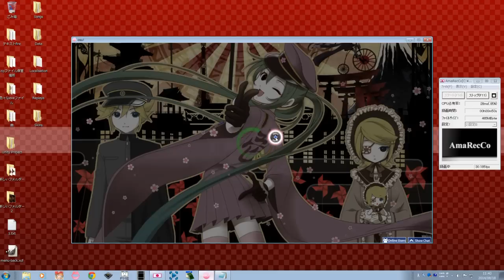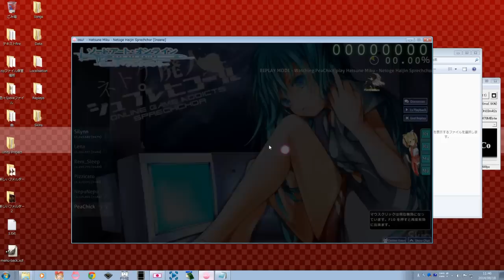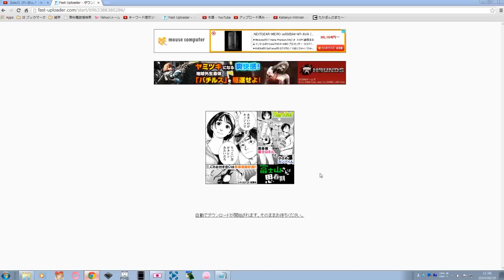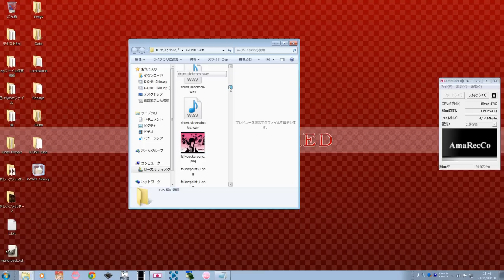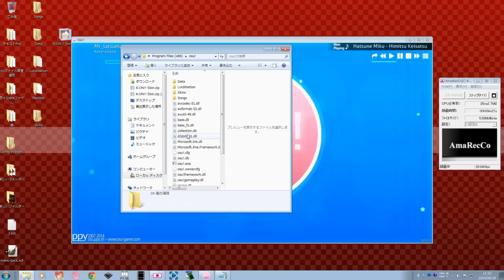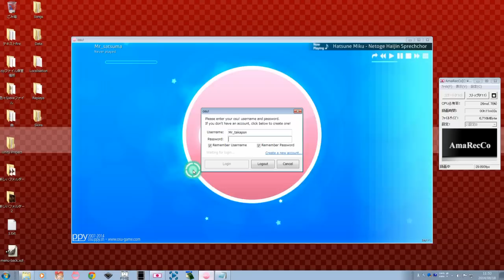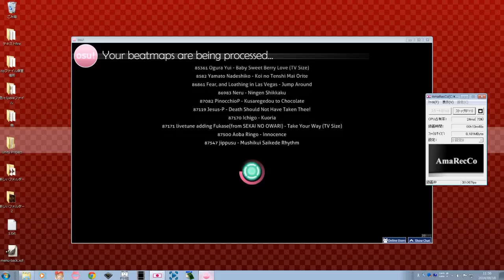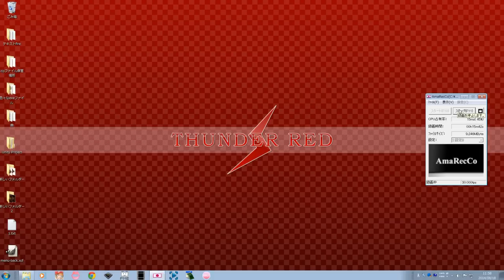【osu!】最新版！3スキンの導入方法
Amazonで私がおすすめする商品リストです。是非一度見てみてくださいね。